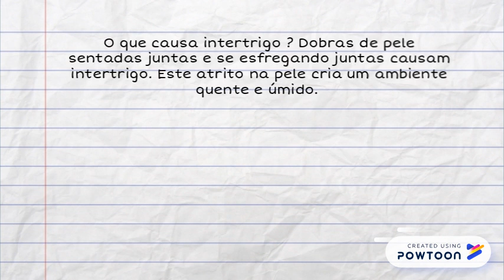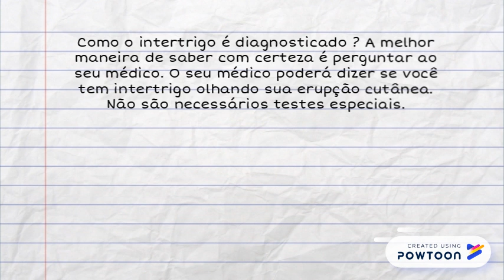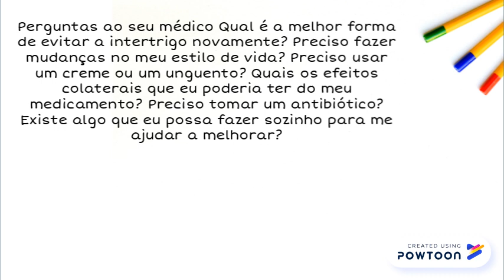Intertrigo – Principais sintomas, causas e melhores tratamentos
x -- Created using Powtoon -- Free sign up -- Create animated videos and animated presentations for free.  PowToon is a free tool that allows you to develop cool animated clips and animated presentations for your website, office meeting, sales pitch, nonprofit fundraiser, product launch, video resume, or anything else you could use an animated explainer video. PowToon's animation templates help you create animated presentations and animated explainer videos from scratch.  Anyone can produce awesome animations quickly with PowToon, without the cost or hassle other professional animation services require.